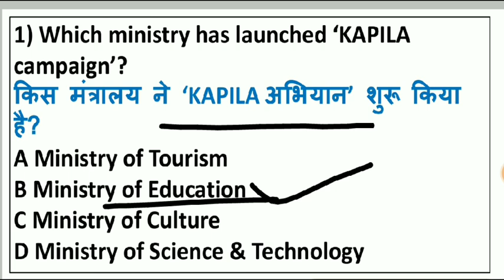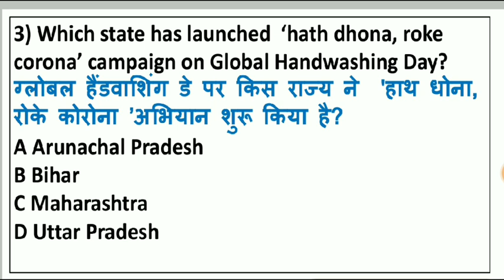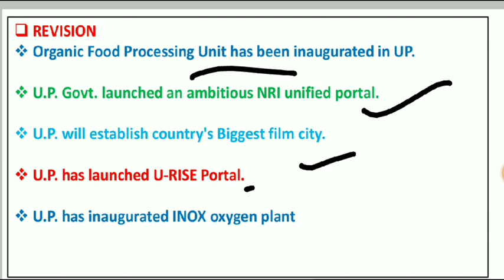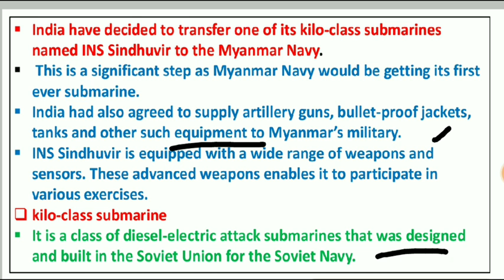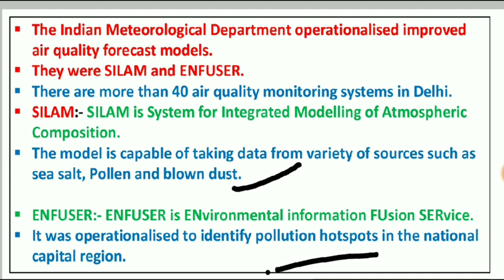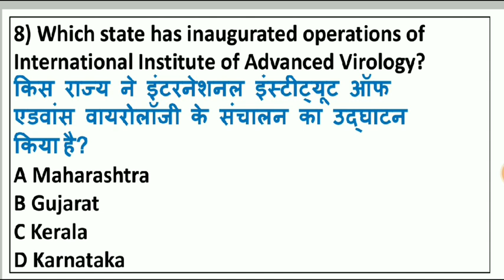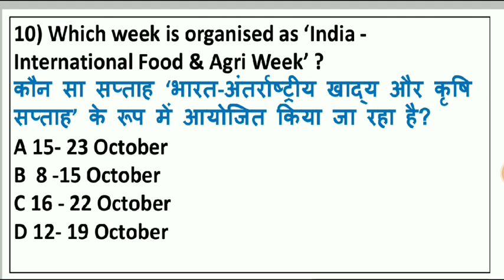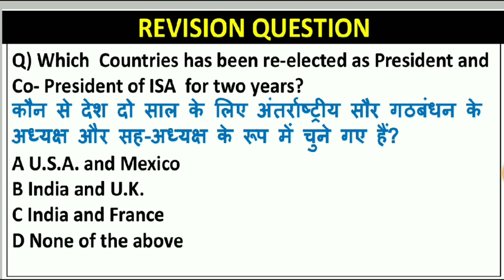Daily Current Affairs | 17 October 2020 Current Affairs in Hindi | The Level 10 Studies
17 October 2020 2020 Current Affairs  in Hindi

e.g.

OCTOBER 2020